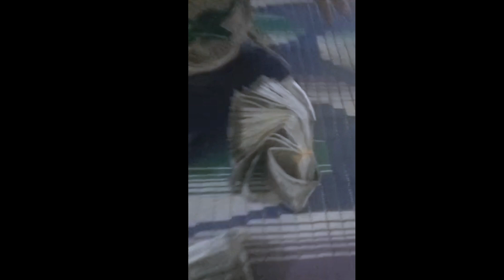Work Online & Youtube| digital work earning youtube#spraj sir|latest digital marketing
||Work Online & Youtubev||iral digital work earning youtube#spraj sir
जितना बड़ा नेटवर्क उतना बड़ा बिजनेस ||jitna bda network utna bda business || CRI BRAND pumps

video contents:- in this video discribed about company policy as wel as project .same here in direct seling industry project as well as जोड़ने वाला.

About channel
This channel is based upon motivational educational researcher. current viral contents and nature related menace official scenc.

About me
@Educated man .
@Direct seller.
@ Busines owner .

Our Habbits ‐
●Daily listening news
●whatever new updates
●Positive thinker
●Believeber .
● learning emproover

                On facebbok=SP Raj
                On Youtube Personal =SP Raj

JJ Manpower Consultancy & Digital Service.            Company Khalilabad (Sant Kabir Nagar (UP)

‐--‐ Tag
# educational videos
dbr Motivation video
latest direct seling Training
spraj sir
railway staion banaras
direct Gorakhpur

papa and baby son daughter video
# youtube earning
# digital marketing
online work earning
youtube se paisa kamaye